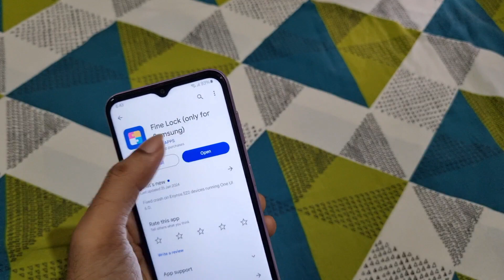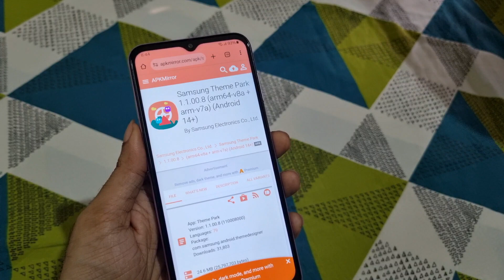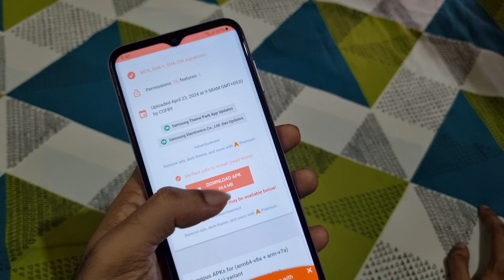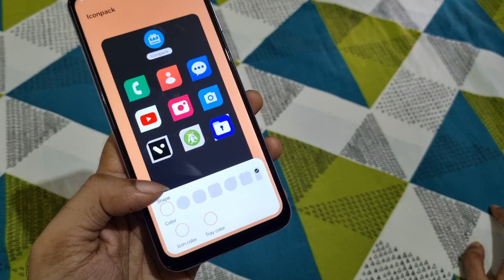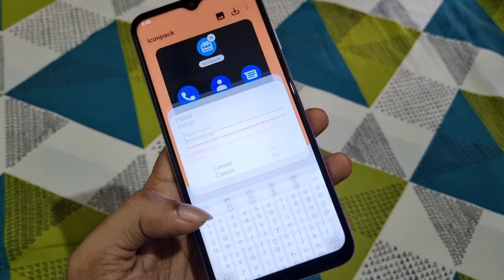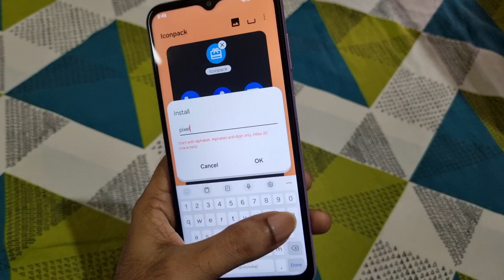(MALAYALAM)HOW TO USE GOOD LOCK MODULES IN ANY SAMSUNG M AND F SERIES PHONE EASILY